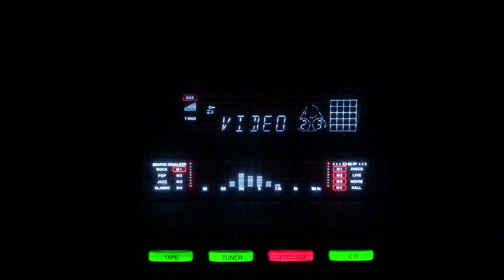Dil diya hai aap ne- Lata Mangeshkar-Chorus- L:Raja Mehdi Ali Khan C:Ramchandra- Sangram/lnd/1950.